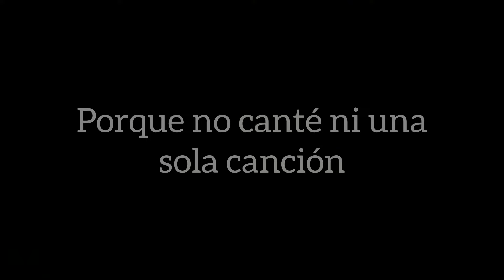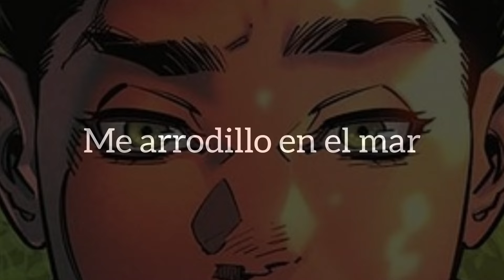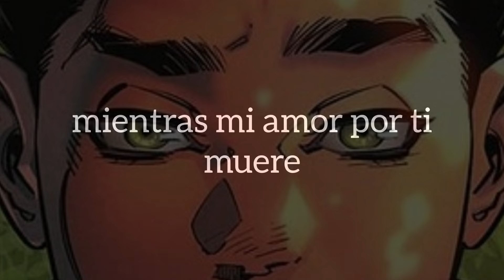Lady Lamb - Dear Arkansas Daughter sub español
Amé esta canción de Lady Lamb y decidí subtitularla, la imagen de fondo es Damian Wayne, estaba decidiendo entre usarlo a él o a Jonathan Kent en realidad jaja.

Recuerden apoyar a Lady Lamb en spotify o youtube.

Lady lamb
Dear arkansas daughter
Sub español